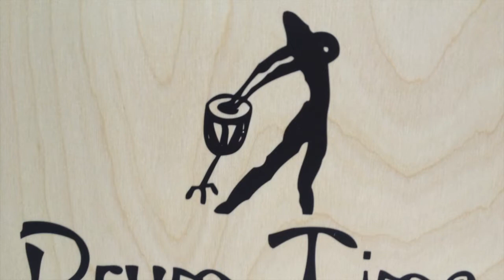Afro Funk in 5/4 "Occiriente" by Alex Barberis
Afro Funk in 5/4...composto, arrangiato e suonato da Alex Barberis, Chitarra loop: Fabio Nunziata.